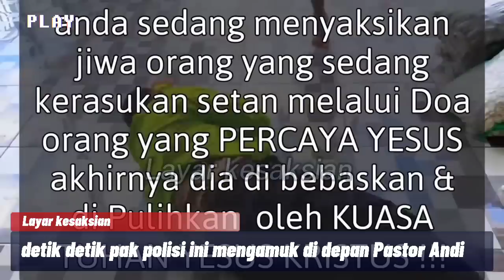karena kerasukan roh jahat, Seorang polisi mengamuk dan memaki Pastor Andi Simon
Baru terjadi!!  Seorang polisi mengamuk dan memaki Pastor Andi Simon

polisi ngamuk di depan Pastor Andi
polisi memaki pastor Andi
polisi kerasukan roh jahat
polisi menunjuk pastor Andi Simon
polisi hampir pukul Pastor Andi Simon